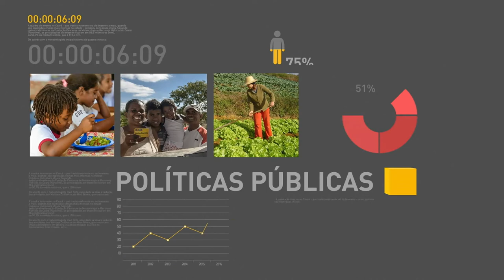Presidente Temer ressalta compromisso do governo com a reforma da Previdência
REPÓRTER NBR 09H - 04.08.17: Em entrevista à rádio BandNews FM, o presidente Michel Temer ressaltou o compromisso do governo com a aprovação da reforma da Previdência. Ministro da Fazenda, Henrique Meirelles, afirmou que o governo continua com o objetivo de cumprir a meta fiscal do governo. E mais: termina amanhã o prazo para 55 mil beneficiários do auxílio doença do INSS revalidarem o benefício.